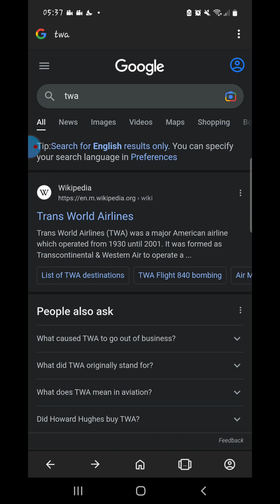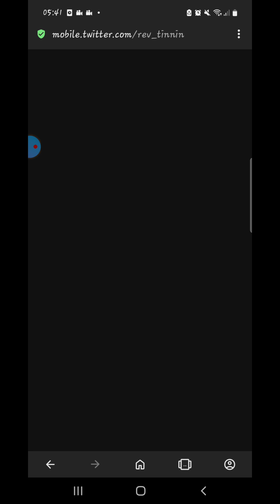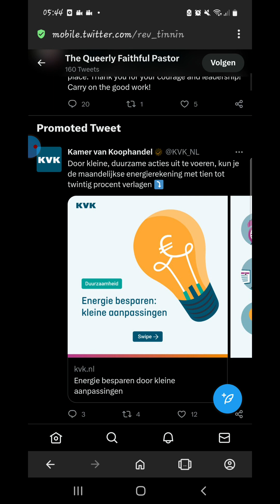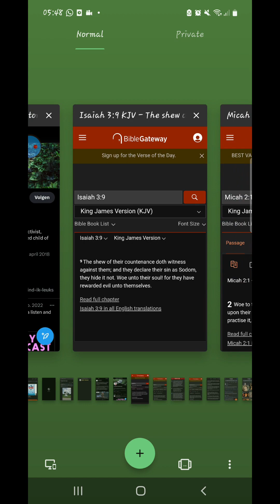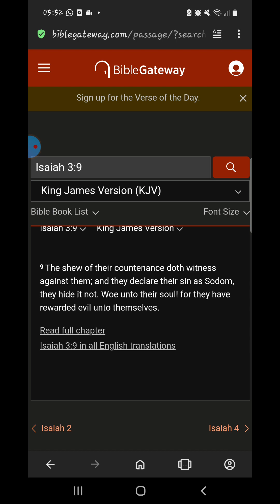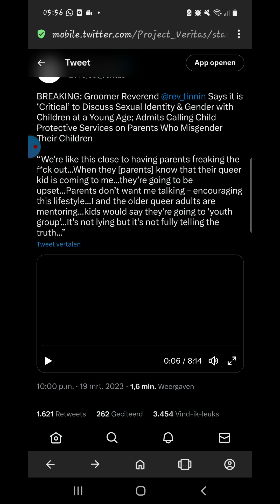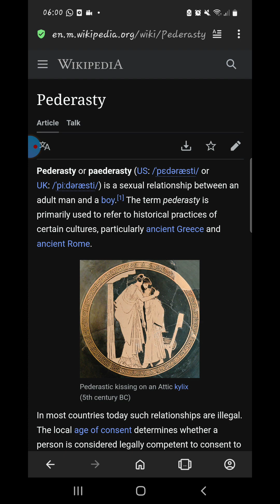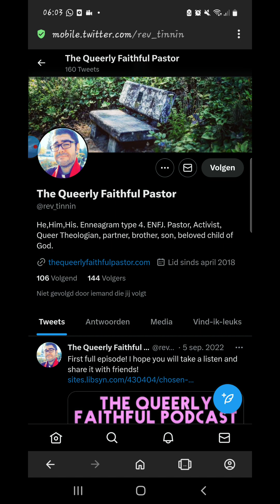they declare their sin as Soddom!!Project Veritas exposing a so called reverend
This is the link of the video by project Veritas

the link of the video of the C-19/vaccination dude spilling the beans.
earlier works by project Veritas

martial law
FEMA CAMPS
Government Drills
Preppers
Prophecy
FEMA CAMPS
FDIC
FEMA REX-84 program
Hitler-scale
purge”
CAL Fire
FEMA Director Brock Long’
2nd Amendment of the U.S. Constitution
invasion,
Mt. Weather
Cheyenne Mountain.
Pelosi, Swalwell, Paul Ryan, Rand Paul….Ocasio Cortez
underground  bunkers
Resident Evil: The Final Chapter,
 Armageddon
problem-reaction-solution
systematic destruction
Jerusalem
Jacob descendants
Matthew 25
WW3 2018
president Duterte
Kim jong
Nuclear war
ICBM missles
Judgement day
Politrics
Fema concentration camp
DUMBS
Deep underground military bases
beheadings
Savoir
Christ
Jesus
God
Hebrew Israelites
12 tribes of israel
Jaob and esau
Caucasians
Negroes
Hispanics
Native indians
Peace
Hide
Bunkers
Drills
False Flags 2018
Mass deception
Brainwash
Sheeple
Mass consumption
Rituals
Sacrafice
Obadiah
prophecy 2018
Bible prophecies
Bible break down
Bible study
Bible reading
Preaching
Right vs Wong
Righteousness
Unrighteousness
Fathfull
Salvation
Chariots
Destruction
fervent heat
Fema coffins
Tanks
Darpa
technology
super soldiers
cyborgs
tiger eyes
jets
Americans vote
Mass deception
Liars
Babylon destroyed
The Lake of fire
cyberwar 2018
hacking
spy
CIA
Martial law 2018
american tanks
nuclear missles
nuclear war
WW3
Judgement day
End times
NWO 2016
New world order
Globalist
Imperialistic
Empires
Kingdoms
Sodom
Egypt
Isis
Terrorism
Murder
Children
Syria
Famine
Bible Prophecies
Bible study
Bush
donald trump
the purge
pestilence
false flag
illuminati
agenda 2030
Transgender
military
gay
Underground cities
hide outs
Fema camps
coffins
guillotine
beheadings
RFID Chip
mark of the beast
martial law
police state
violence
race wars
order out of chaos
stage
crisis acters
feminism
hate
mockery
prophets
warnings
Alerts
state of emergency
destruction
fervent heat
fire
generation to generation
isaiah 34
revelation
europe
iran war
unavoidable
Urgent
US Citizens
WWIII
north korea
china sea
sub marines
threat
abuse
cyber attack
accuse
spy
wiki leaks
chief
death angels
punishment
Justice
reap what you sow
slavery
native indians
pipeline
12 tribes of israel
blacks
hispanics
identity
nationality
fighting
freedom
liberty
stolen
gold
land
righteous
judge
God
Christ
greatmillstone
GMS
Redeemer
Chariots
Angels
Missle defence
blind
sheeple
consumers
lala land
payback
proud america
most proud edomites
bestray
nuke
mushroom cloud
faya
death bodies
howl
cry
barack obama
sacrafice
day of the Lord
slain
Breaking
armageddon
appolyon
vain multitude